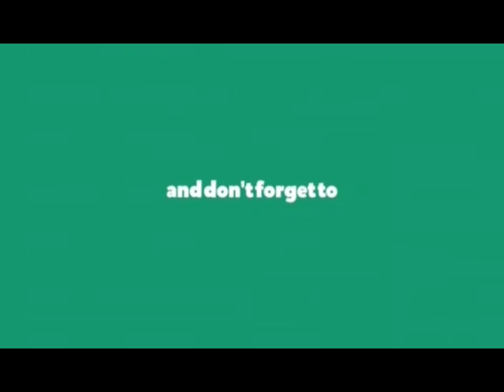EID SPECIAL ..রুই মাছের কাবাব। [EID SERIES:-4].. EPISODE:-40..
Description:- রুই মাছের কাবাব।